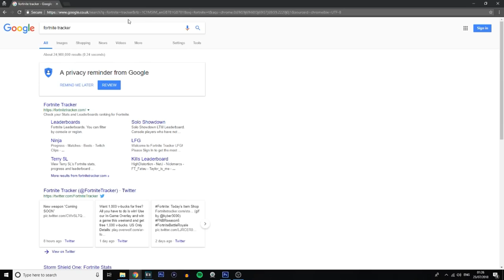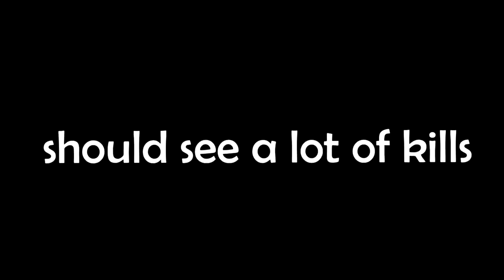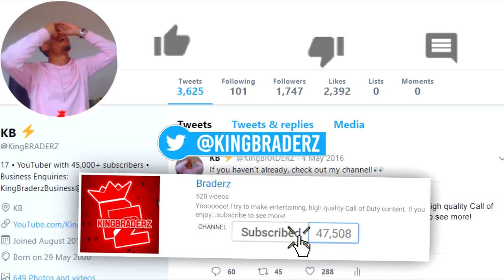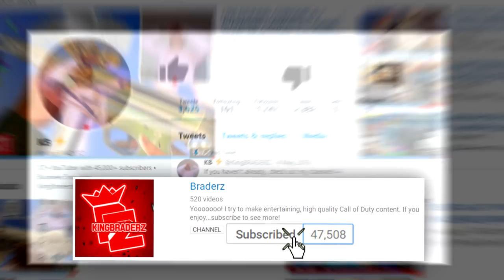He Said He Plays With Ninja Everyday...and is BETTER! (Funny Random Duos)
KID Says He Plays With Ninja Everyday in Fortnite!!

• *NEW* CAMOS and GUN SKINS in Fortnite! (Fortnite Weapon Workshop Camo System)

He Said He Plays With Ninja Everyday...and they're FRIENDS! (Funny Random Duos)